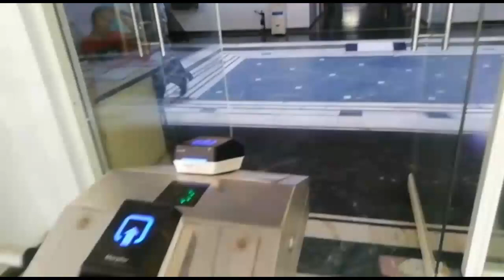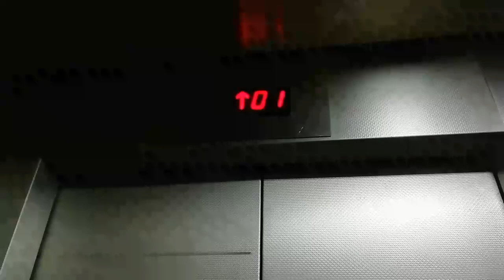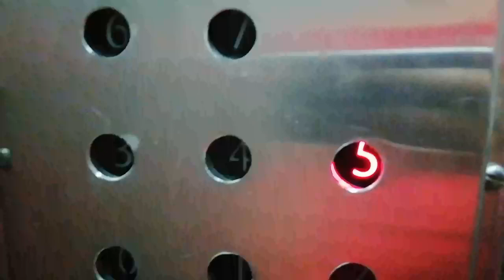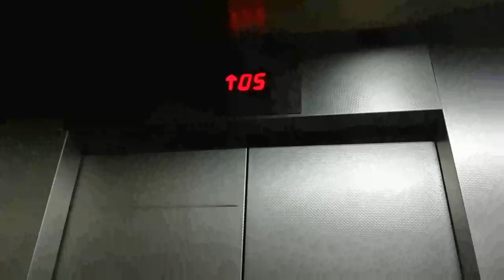Kasturba Girls Hostel || sharda University || sunday hostel vlog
In this video i will show you a glimpse of my hostel and my room at sharda University.

YOU CAN FOLLOWME ON INSTAGRAM